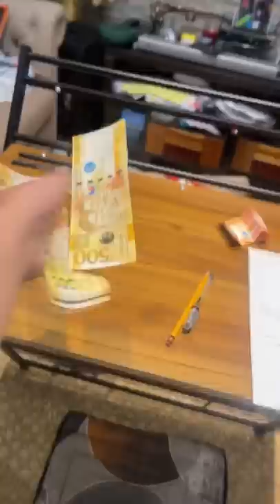GANITO RIN BA KATAMAD YUNG MGA KAPATID NINYO